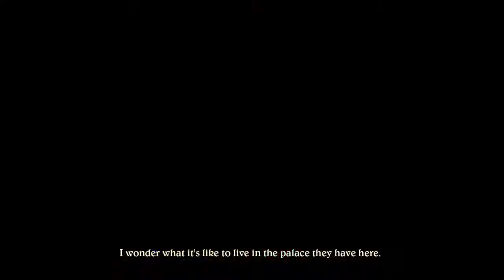DA Video 17 Adventureland Photo Discoveries 1-8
Disneyland Adventures-Adventureland Photo Discoveriese 1-8 (ALL)